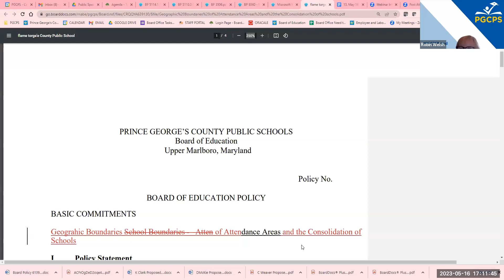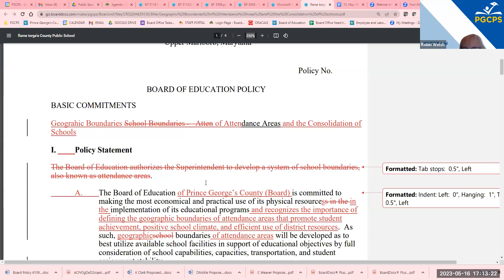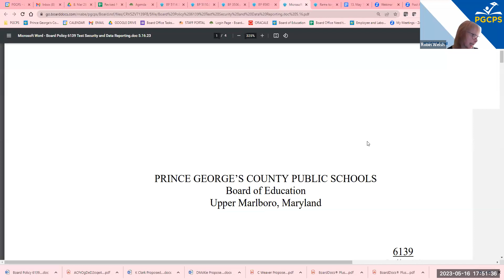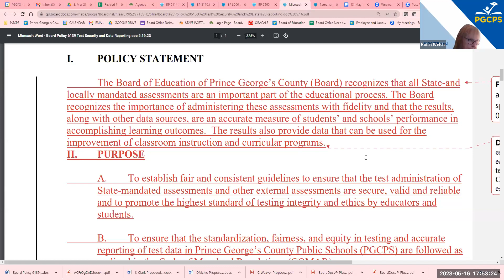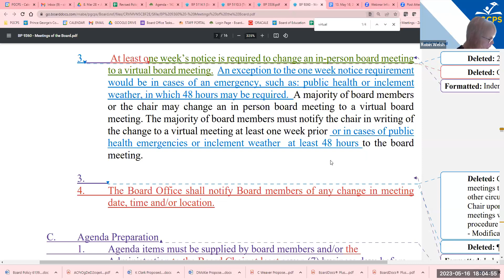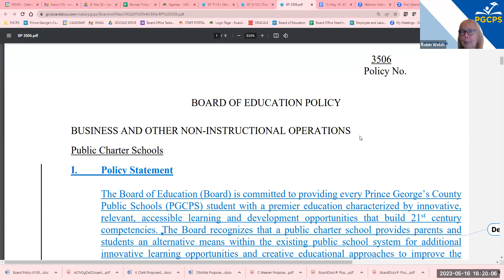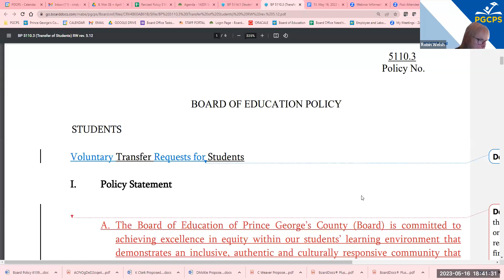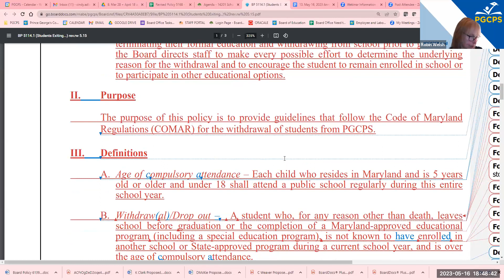Board of Education Policy & Governance Committee Meeting May 16, 2023